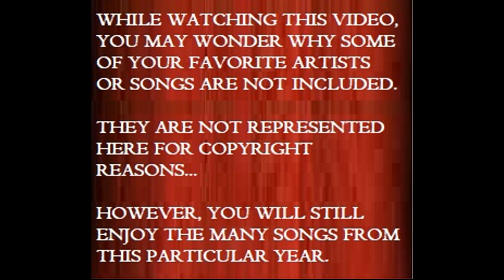Open Your Years To The British Invasion, 1967, Volume Two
Most will say that the British Invasion went on for only a couple years. But to me, the Beatles started the British Invasion and the Beatles ended it as well. See and hear all my music videos